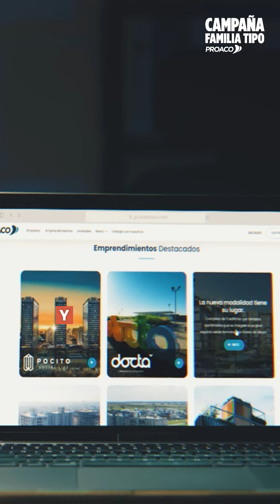"Familias Tipo": Seguro vas a encontrar... TipoLoMejor ✨ | PROACO | Spot Institucional 2024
📣🎥 Campaña FamiliaTipo | Proaco 🤝 @hellobrandok

🙋‍♂️ Luciano Lorenzoni, Gerente de Marketing de la empresa, cuenta detalles y el concepto general de la nueva campaña en conjunto con la agencia, en la que rompemos el esquema “FAMILIA TIPO” por todo tipo de familias. 🤩

💬 “Queríamos una campaña que sea transversal a todos nuestros productos”
💬 “Queríamos ser transgresores y no decir lo mismo que dicen todos”
💬 “La agencia entendió la evolución de la sociedad, las nuevas formas de vida: estamos viendo una de las campañas más creativas que se han hecho en el sector del RealEstate”
💬 “No hay mejor momento para comunicar”

Antes se hablaba de la “FAMILIA TIPO”: Mamá, papá y dos hijos. 👩‍👩‍👧‍👦
Hoy está lleno de otros tipos de familias:
👨‍👩‍👦 Familia tipo numerosa
👩‍❤️‍👩 Tipo sin hijos
👨‍👩‍👧‍👦 Tipo separados (pero se llevan bárbaro)
🐶 Familia tipo con hijos de dos patas y con hijos de cuatro patas
👩‍👦 Familia tipo full mamás
👨‍👧 Full papás
👩‍🦳 Familias tipo nido vacío
🏋️ Familias tipo fitness
🧗‍♀️ Tipo aventureras
🎬 Familia tipo amante de las series
😄 Y tipo divertidas.
Y para cada tipo de familia, tenemos siempre la mejor alternativa. 🏡

Ingresá a grupoproaco.com y conocé los beneficios de Docta, Pocito, OperaPark, OperaPlaza y otros emprendimientos. Seguro vas a encontrar... TipoLoMejor. ✨

Desarrollo inmobiliario
Córdoba
Real Estate
Condominio
Construcción
Obras
Opera Plaza
Pocito
Opera Córdoba